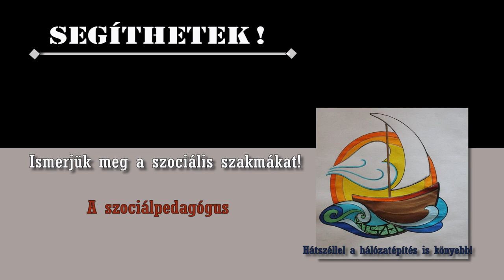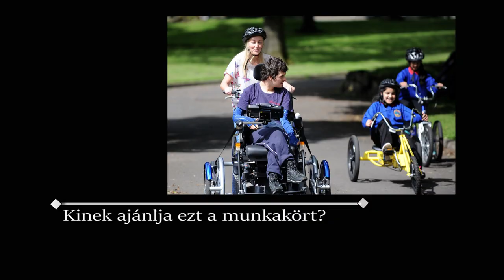Szociálpedagógus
Ferenczi Tímea szociálpedagógus

A szociálpedagógusi munka elsősorban a gyermekek, fiatalok viselkedésének megfigyelésére, viszonyaik feltérképezésére, deviációik, problémáik felismerésére, kiszűrésére és -a többi segítővel együttműködve- azok kezelésére megoldására irányul. A jó szociálpedagógus képes nem elítélni, kriminalizálni, hanem megérteni és azonosulni a fiatalokkal. Ehhez megfelelő empátiás készség, nyitottság és professzionális hozzáállás szükséges.

A film 2021 decemberében készült Sümegen.
A filmhez használt zene: Scott Holmes Music - Epic Trailer